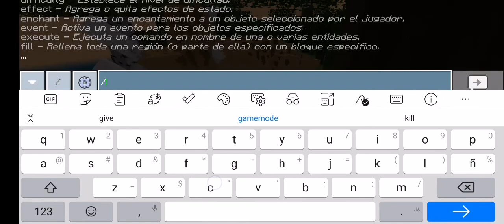review de Addon JURASSIC world dlc